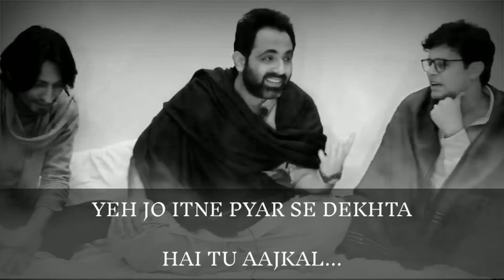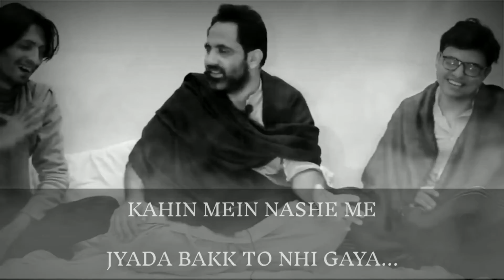TAHJEEB Hafi best shayri Teri badua ka ashar hua🥺